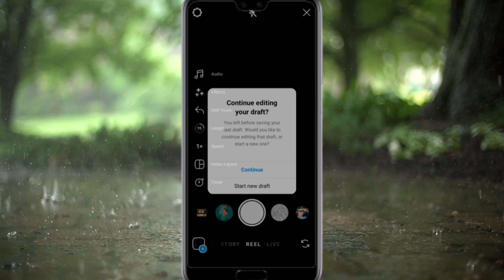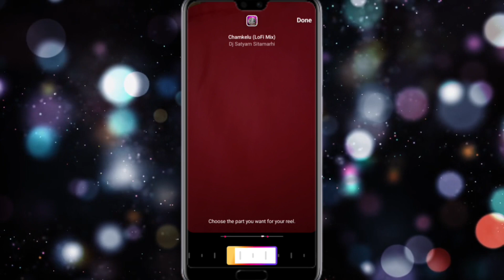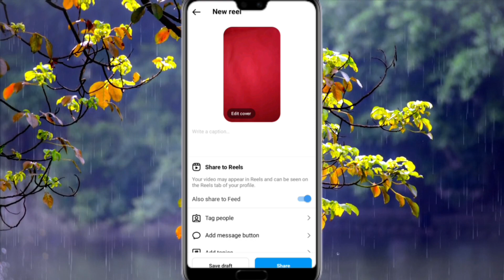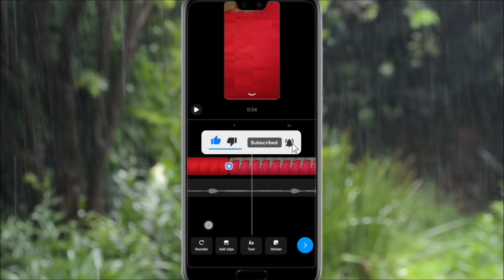|| अब_INSTAGRAM_पर_ ही_REELS_EDITING_करे || updates to editing on reels instagram new update feature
°°°°°°°°°° About Video °°°°°°°°°°

Dosto Aaj Ki Is Video Mein Bataya Hu Ki instagram edit video feature kya hai kaise use kare

     🔲 🔳◼️◾▪️ THANKYOU▪️◾◼️🔳🔲

++ {{ • Instragram • }} ++

++ {{ • Second Channel • }} ++

                        @Listen Gaurav

Queries .

Listen Gaurav

edit video

instagram edit video kya hai

instagram edit video new update

instagram updates

instagram updates 2023

instagram updates to editing on reels

instagram video editing features

updates to editing on reels

updates to editing on reels instagram new update

updates to editing on reels instagram new update feature

instagram par reels edit kaise kare

instagram me reels edit kaise kare

instagram video edit option

instagram video edit option not showing

instagram video edit not showing

instagram video edit update not showing

instagram video edit feature not showing

instagram features

instagram features you didn't know

instagram new update malayalam

instagram new update tamil

instagram new update feature

instagram new update problems

instagram new features not showing

instagram update

feature 2023

features 2023

update 2023

updates 2023

feature

features

update

updates

2023

hindi

Hashtag .